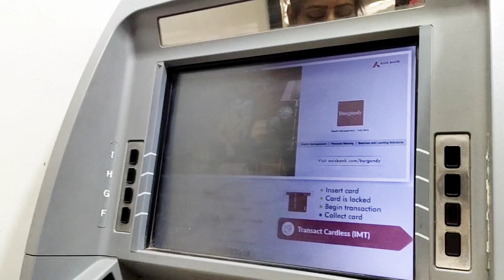aj k amra malay ga onek injoy korachi vlog dailyvlog gouri queen 🤗❤😇💖❤🤗💓🤤😘🍫😍😘😘❤🙏🏻🙏🏻🙏🏻🙏🏻🙏🏻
Instagram ID GouriIqueen 75